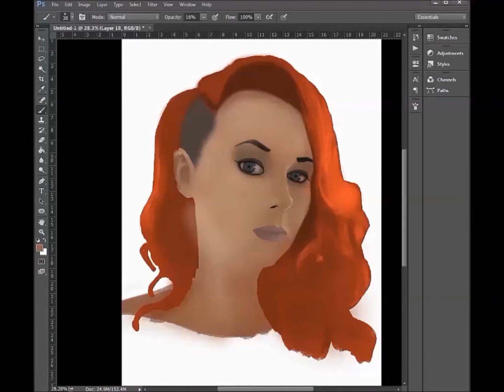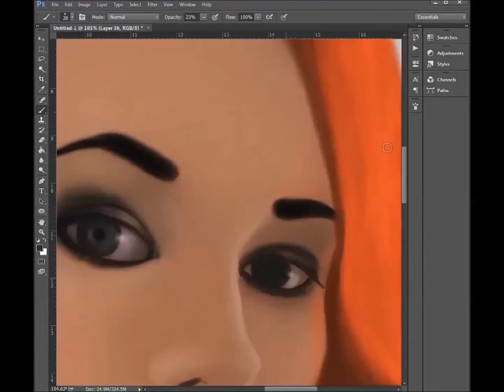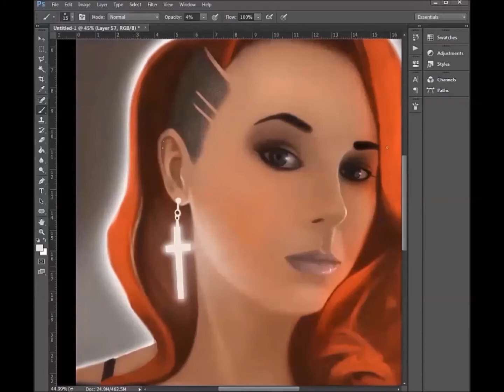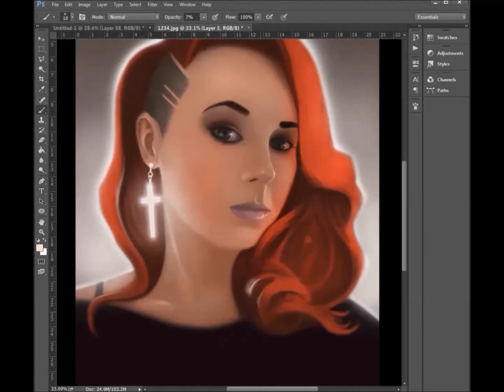SEE THE LIGHT. TIME LAPSE. SPEED PAINT. PHOTOSHOP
A time lapse colour study of my Niece Louise.